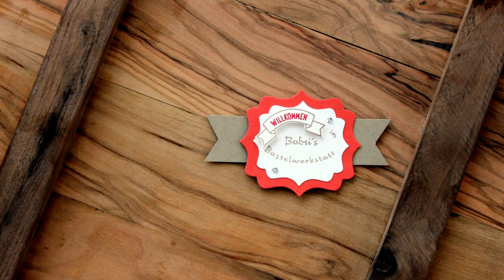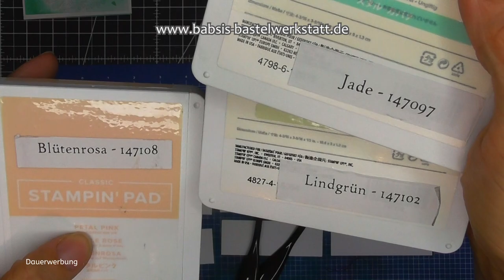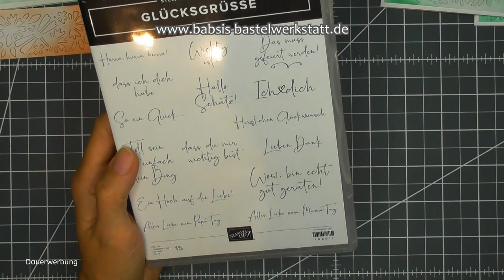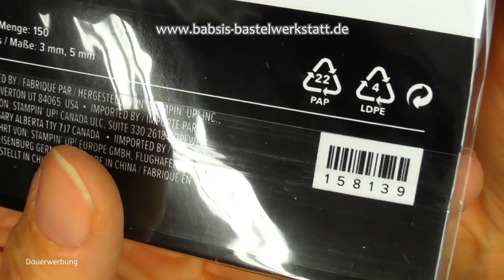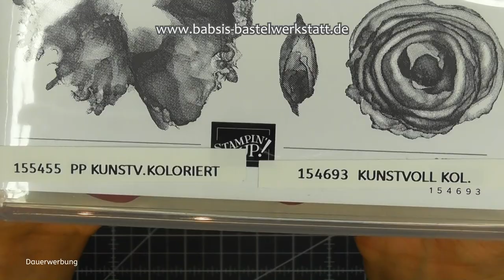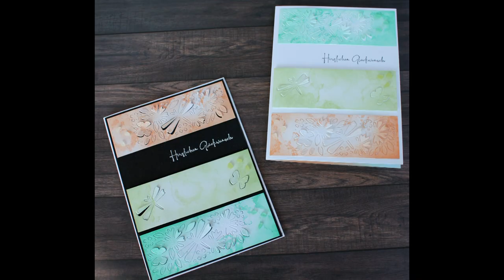Einfach Elegant # 18 - Besondere Glückwunschkarte - Geburtstagskarte - Stampin´Up! - Pop Up Card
In meiner Reihe Einfach Elegant, zeige ich Dir heute eine Glückwunschkarte, die Du auch für jeden Anlass abwandeln kannst. Die Besonderheit liegt einmal in den aufstellbaren Stanzformen Imposante Pop Ups und ich zeige dir im Video gleich 3 Variationen der Karte. Ich benutze die Blending Pinsel und hoffe dir gefällt diese schlichte und schöne Karte genauso gut wie mir. Hier findest du Step by Step eine tolle Anleitung von Babsi´s Bastelwerkstatt. Ich bin unabhängige Stampin´Up! Demonstratorin und möchte dir Inspirationen für deine Bastelkreationen geben. Viel Spaß beim Anschaun und Nachbasteln. :-)

Babsi

Links:
*Adapter für Rekorder und Mikrofon